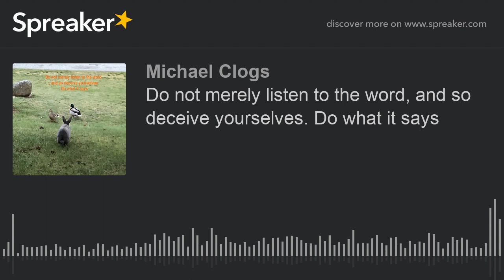Do not merely listen to the word, and so deceive yourselves. Do what it says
My dear brothers and sisters, take note of this: Everyone should be quick to listen, slow to speak and slow to become angry, 20 because human anger does not produce the righteousness that God desires. 21 Therefore, get rid of all moral filth and the evil that is so prevalent and humbly accept the word planted in you, which can save you.